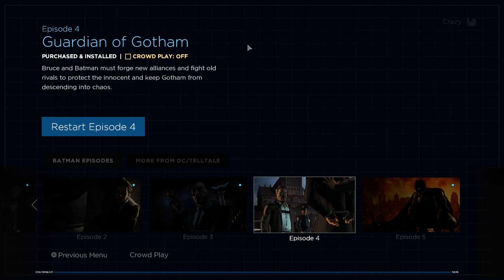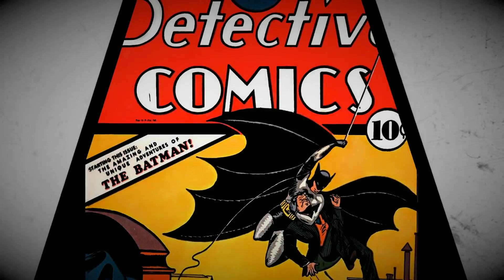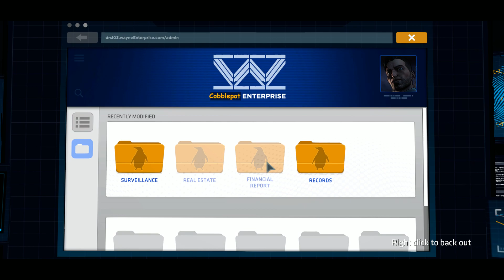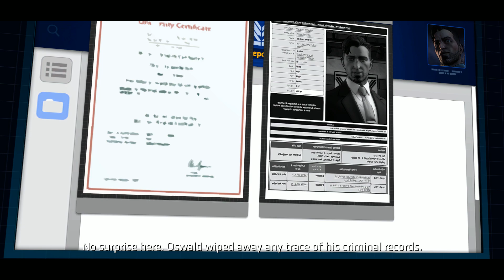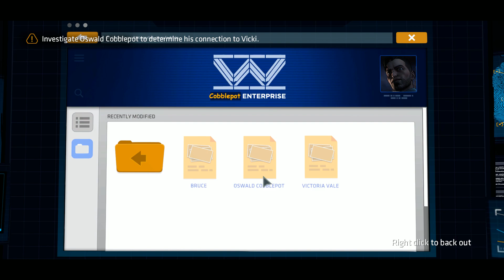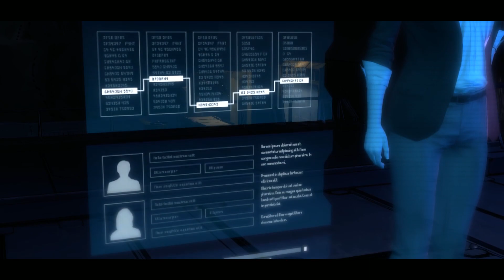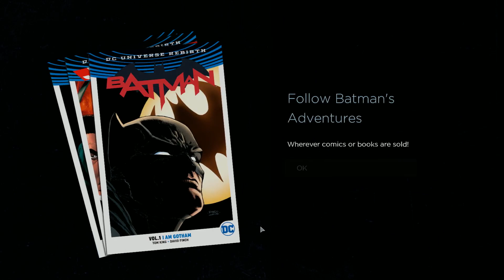Batman: the telltale series; Episode 5: City of light.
Season 1. Episode 5.